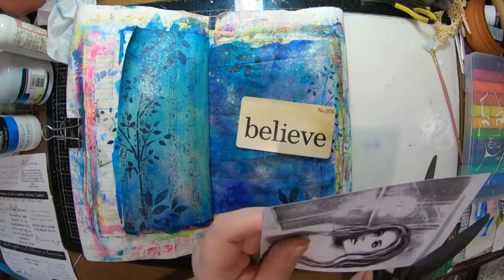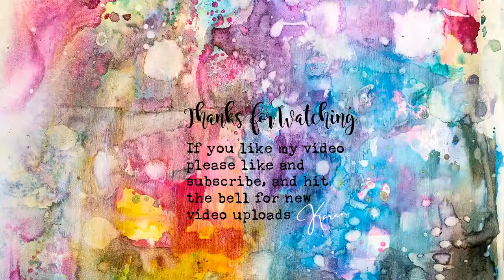Art Journal Page: Junk Journal July ~ Day 26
Creative Warriors Junk Journal July Day 26!!  Only a few more days to go.  Im looking set to complete all 31 - quite proud of myself. For my page today the prompts are Fear, Belief, or Faith, Indigo, Playing Cards.  I didnt have a playing card that i could use, so I used a Tim Holtz Flash card instead.  I've used indigo paint through my stencils, to create some indigo leaves.  My Image is from the Unity Art Pack by Michelle.  I've also used a quote from my Fleur Art Pack and some little word bits, which say My time to shine.

To see more of my artwork- check out @mixed_media_karen on Instagram or search for Ink and Paper Designs